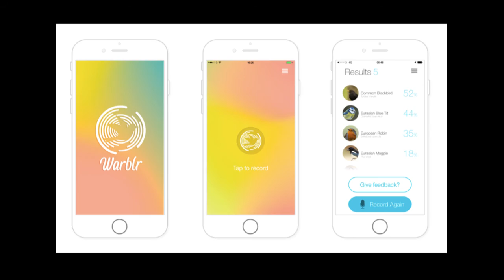Deciphering the Dawn Chorus | Using Machine Listening to Understand Bird's Social Interactions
"The timing is really important, it's not just some notes, its some notes with a particular sequencing its about 200-300 milliseconds gap between them"

Dan Stowell is a research fellow in machinelistening at Queen Mary University of london. In the past, his has used his work to develop an app called warblr that can be used to identififes a uk bird from a recording made by the user.

Now he hopes to take the computer analysis of the sound the birds make to a new level to discover more about the social interaction going on.

Let’s connect!